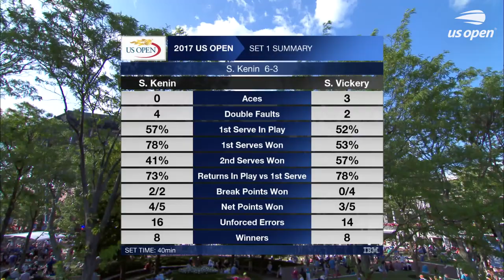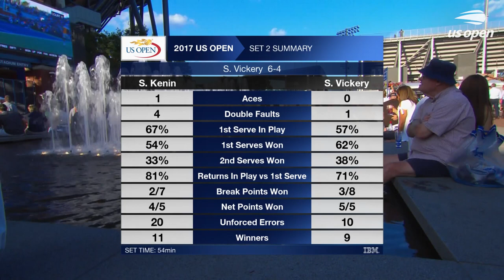Sofia Kenin vs Sachia Vickery in a three-set thriller! | US Open 2017 Round 2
American compatriots Sofia Kenin and Sachia Vickery go head to head in a three-set thriller in Round 2 of US Open 2017